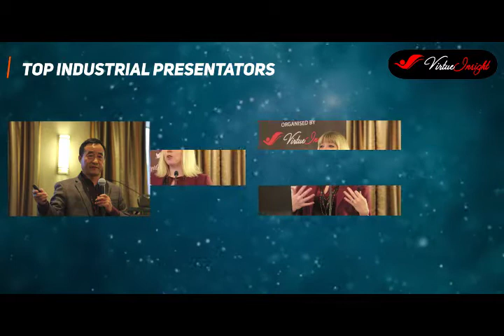Virtue Insight Events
Stepping on next decade with wonderful live events and flying colors!

Virtue Insight have been successfully organising  conferences over a decade around the world. We have crossed 100+ conferences shining in the field of Pharma and Technology Sector. We are rendering the services for your business growth via networking, knowledge sharing and deliver maximum ROI.  Happily delivering services over a decade, we are always thrilled and glad to join hands of industrial experts and grow your business alliances.